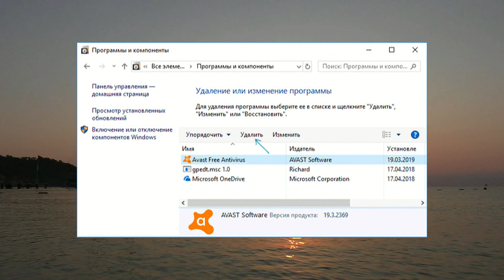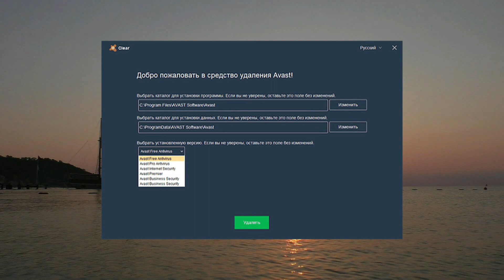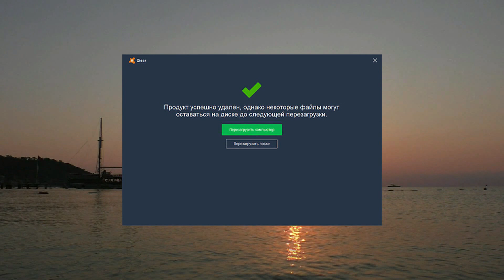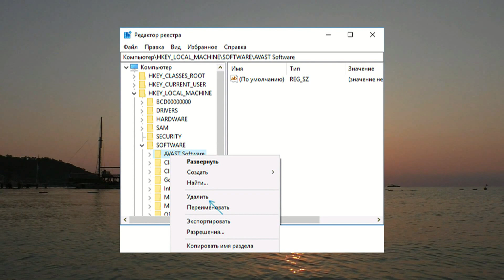Как удалить Avast Free Antivirus с компьютера полностью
Avast Free Antivirus — один из лучших бесплатных антивирусов для Windows 10, 8.1 и Windows 7, но и его иногда бывает нужно удалить. Причем сделать это так, чтобы в системе не осталось следов, которые мешали бы установке другого антивирусного ПО.

В этой инструкции подробно о том, как полностью удалить Avast Free Antivirus с компьютера или ноутбука и дополнительно безопасно очистить систему от некоторых оставшихся папок и разделов в реестре